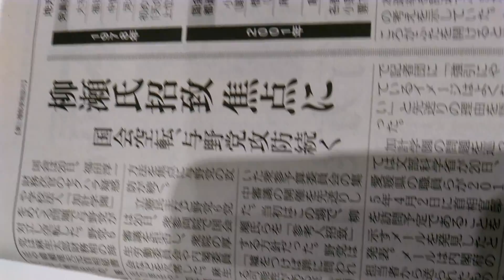2018年4月21日